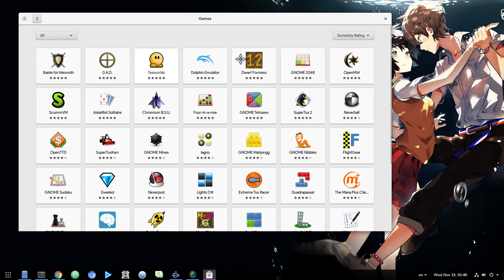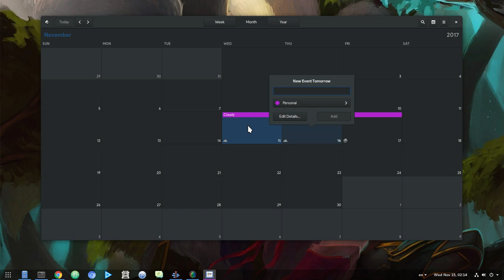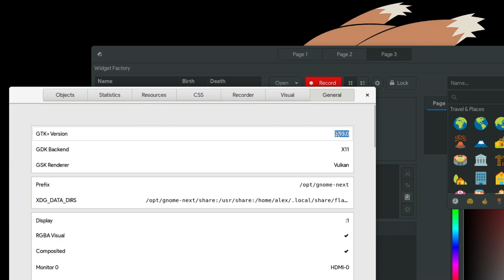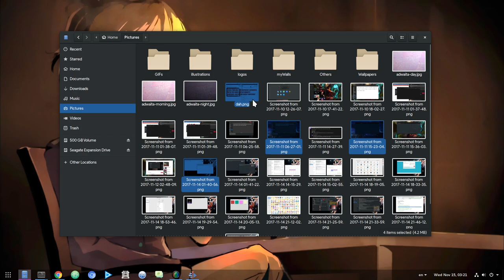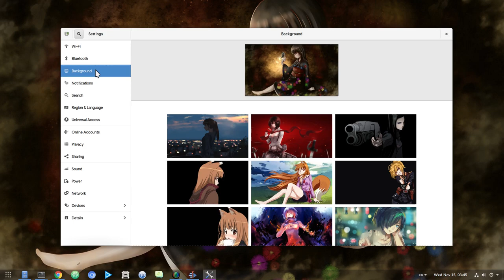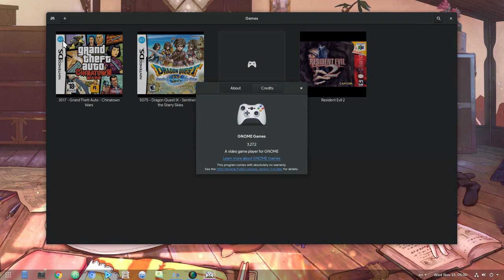a new categories layout for Software app!! and it is cool! [GNOME 3.28]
pro spam video :p
btw look at the the date of this video! everything is pretty much work in progress here!